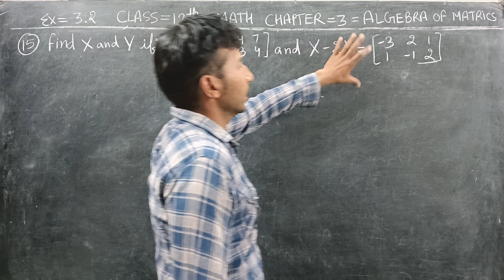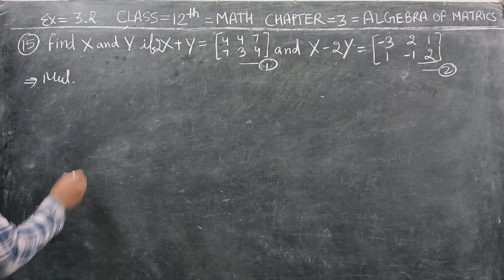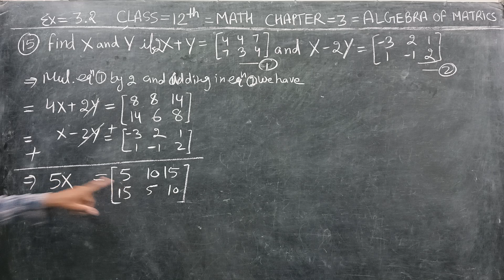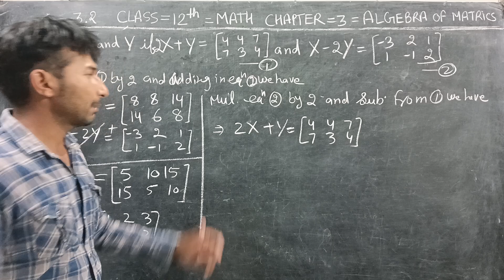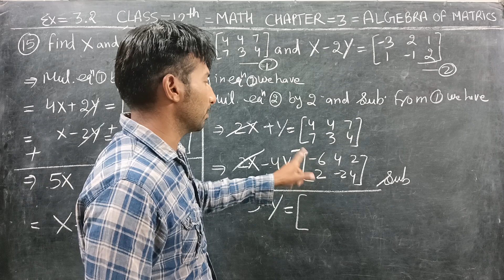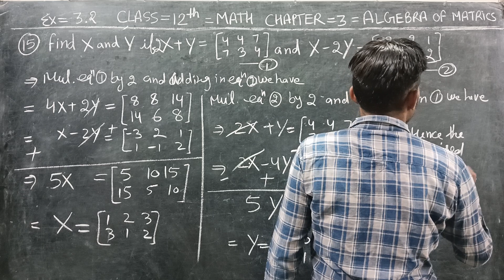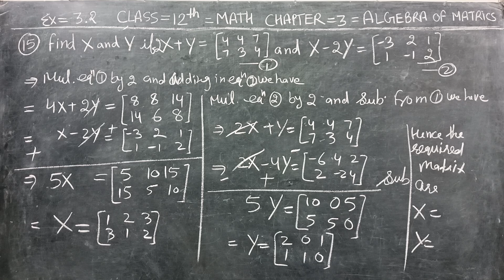Find X &Y if 2X+Y= and X-2Y= matrix elements of math ex 3.2 sum 15 class 12th math